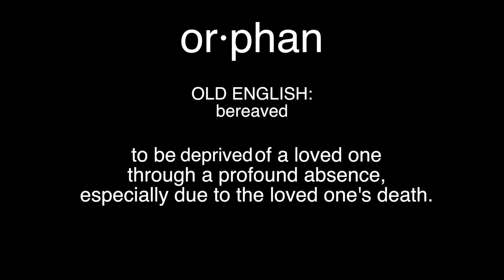orphan - a parable project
we are all children, regardless of where our parents are